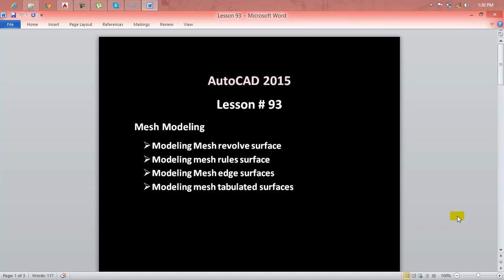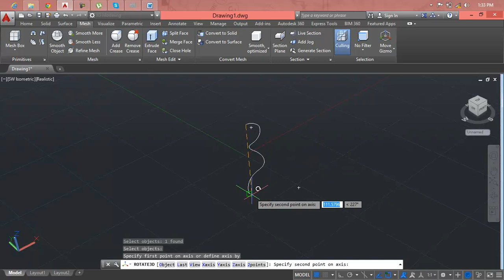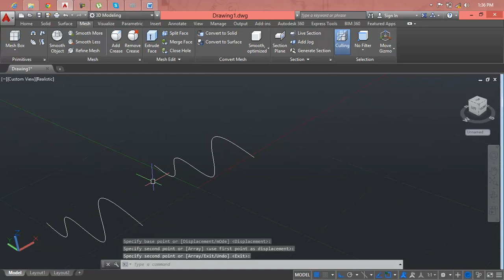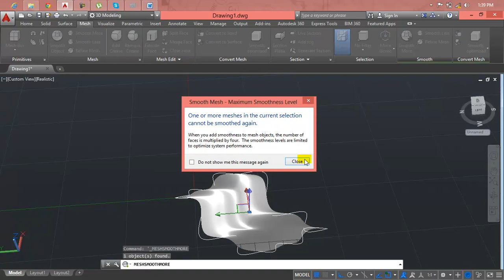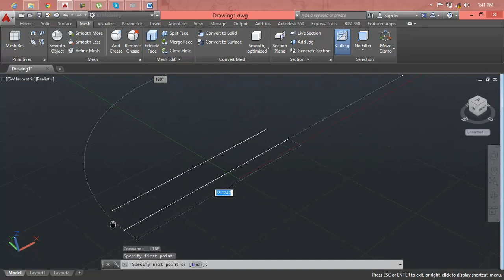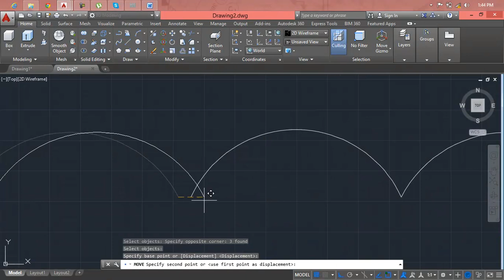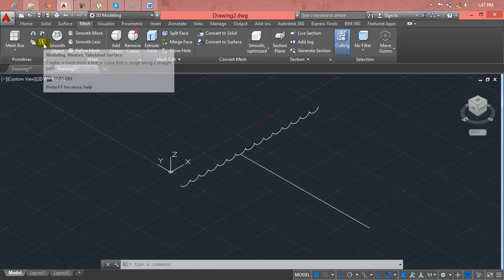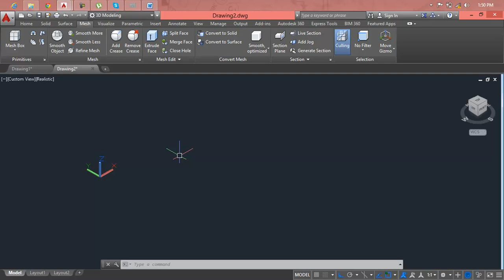AutoCAD Lesson 93